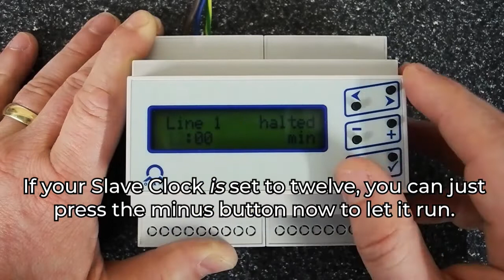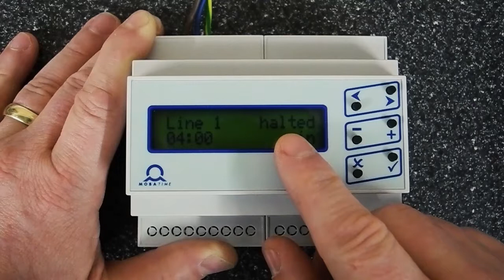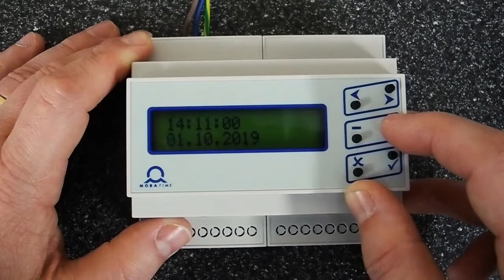Programming Our Small Master Clock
How to programme our entry level Master Clock.
The Mobatime - Moser Baer HN50 aka the GM1.06.

It offers a perfect solution to small clock installations requiring no more than 16 slave clocks (24V DC+/-).

This master clock can also be synchronized by the following optional added receivers; Grayson GPS receiver (GGPS4500), Radio receiver MSF (GM14), DCF (GM15).

It comes fitted as standard in an IP40 internal wall mounted case but can be fitted on a DIN rail or as optional extra in an IP65 external case.